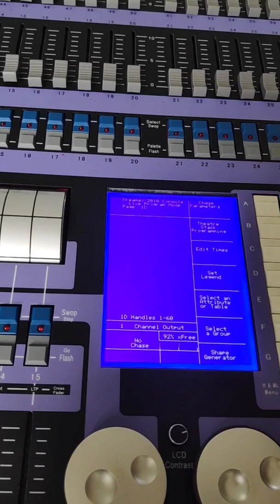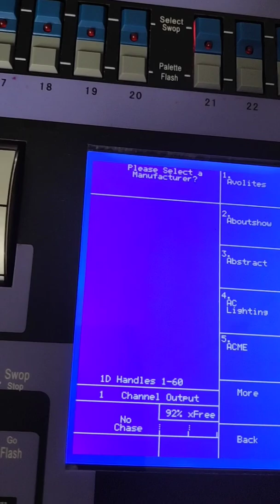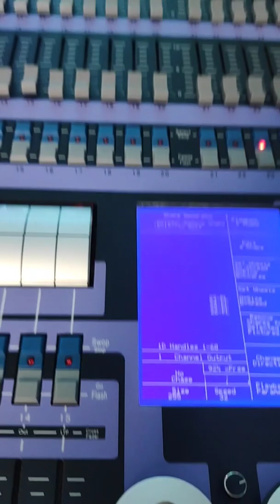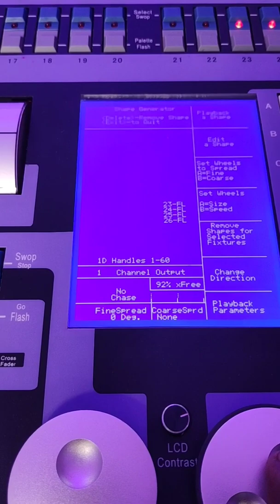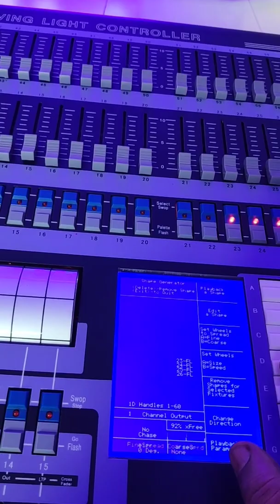PEARL 2010 TRAINING - MALAYALAM - LED PAR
PEARL 2010 TRAINING - MALAYALAM - LED PAR PATCHING AND SHAPE GENERATION